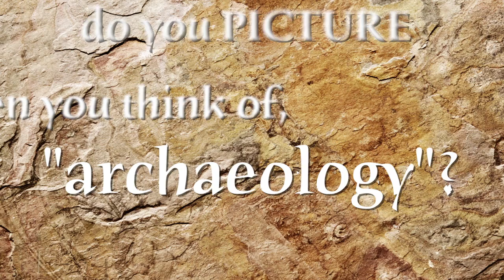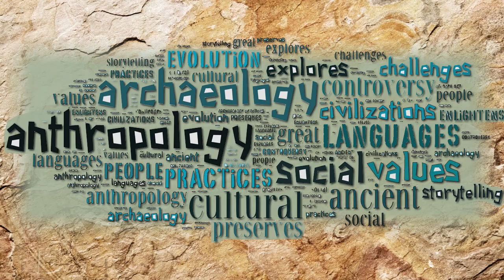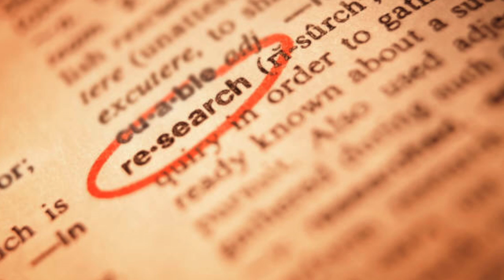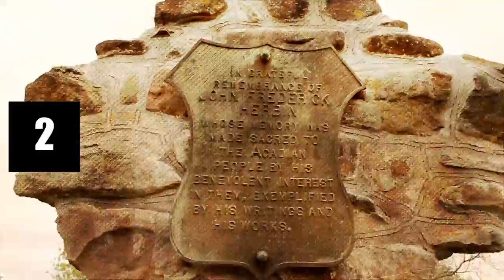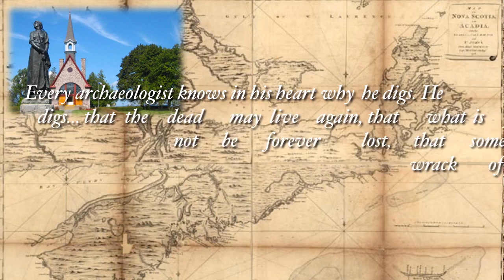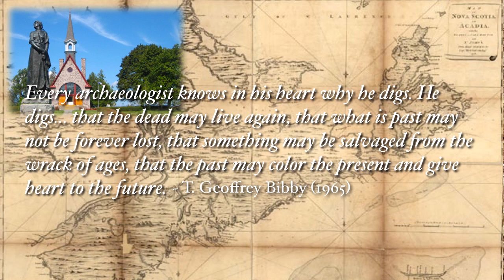SMU Archaeological Field School in Grand Pré, Nova Scotia (Summer, 2013)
This video gives an overview of what archaeology is. It then shows it in practice in Nova Scotia in the Grand-Pré area at a number of Acadian sites where Saint Mary's University students go each summer on a field school under the direction of Dr. Jonathan Fowler. The footage used for this video came from the 2013 field school.

Video editing by Randi Jalil.